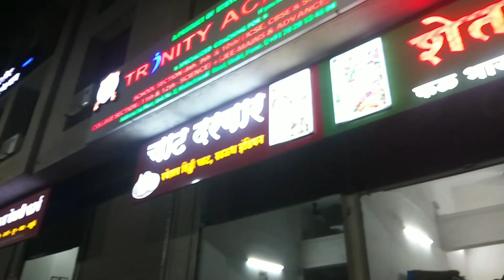pune vlog || maushi kad aliye #15 mad Sneha 26